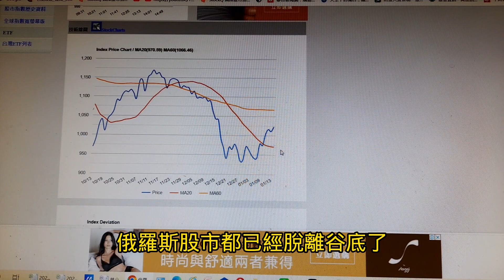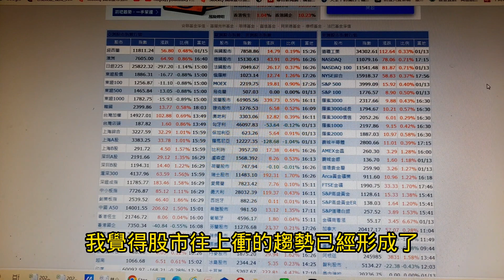美股休市一天~全球股市都上來了!股市往上衝的趨勢已經形成了!~【投資日記之510】